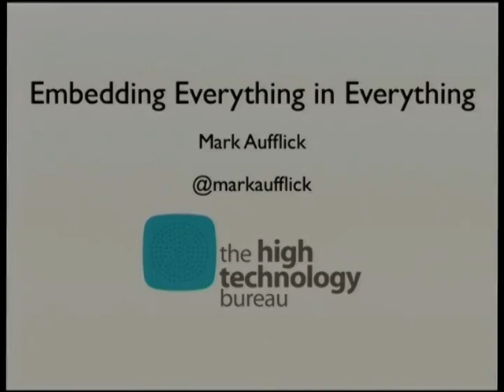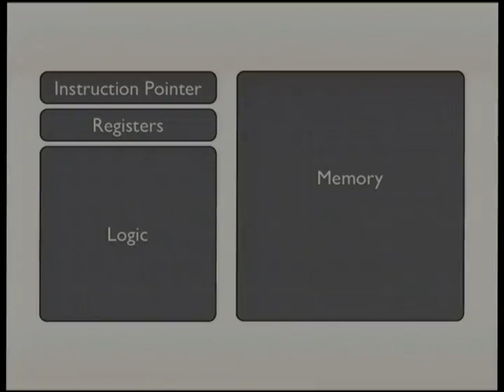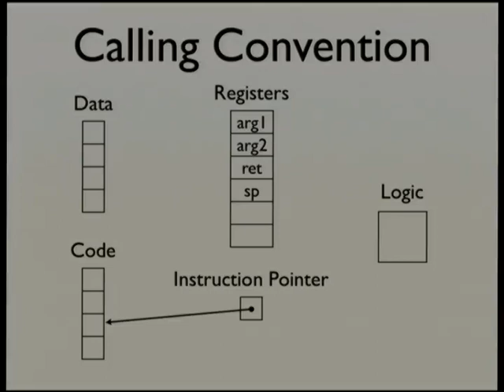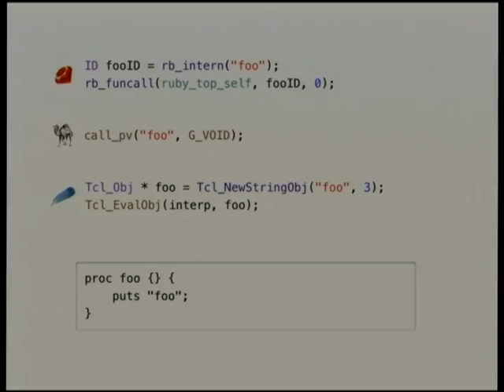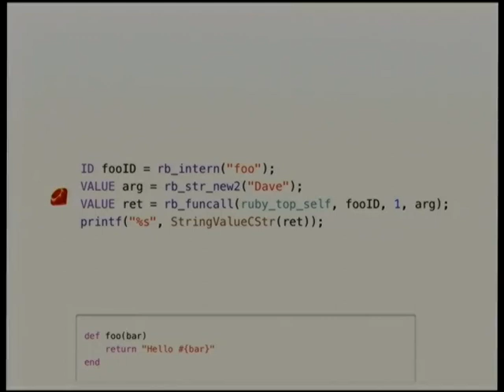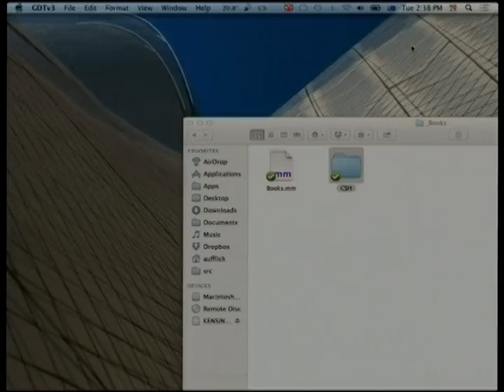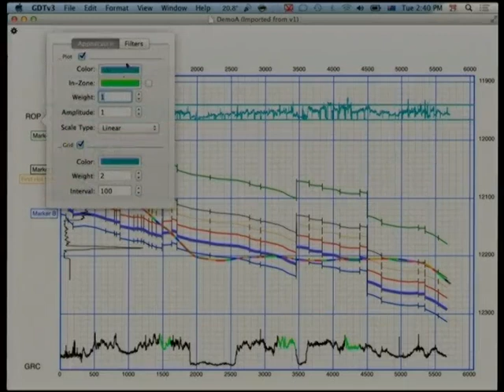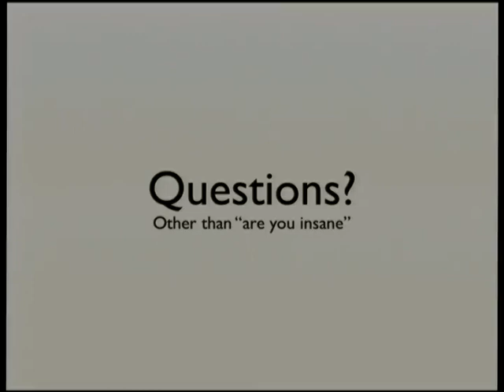Embedding everything in everything for fun and profit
Presenter(s): Mark Aufflick